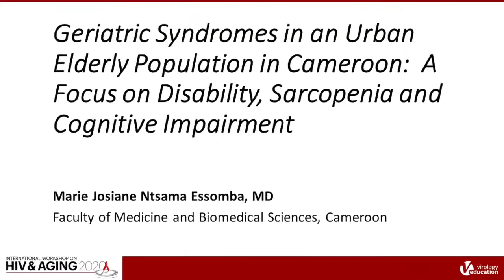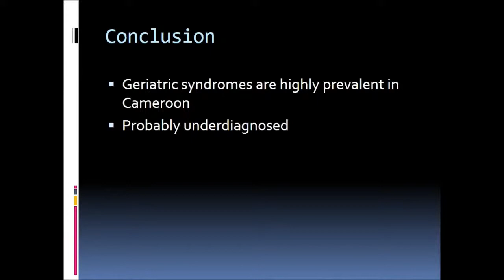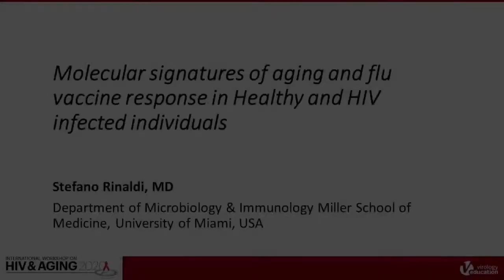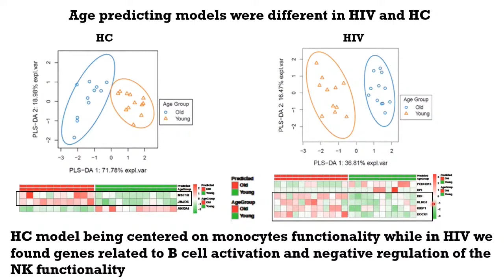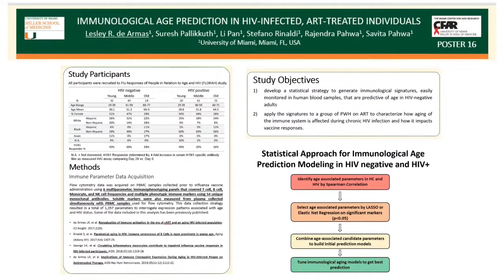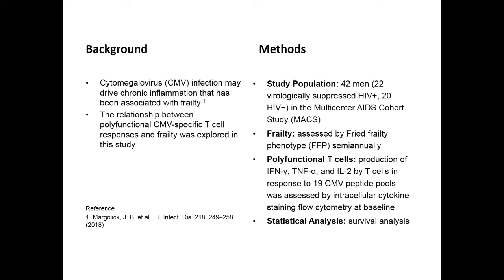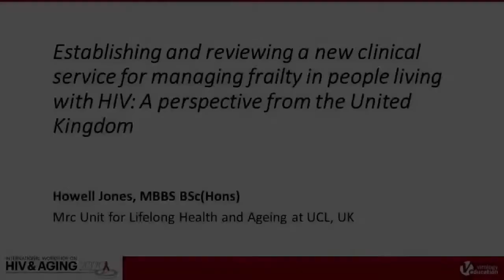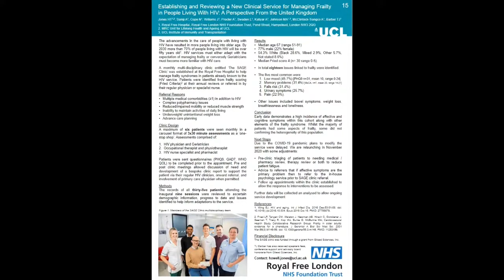Lightning Poster Presentations Part 1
HIV & Aging 2020